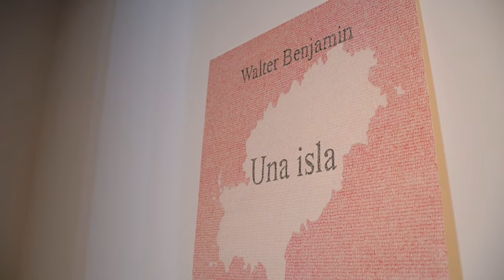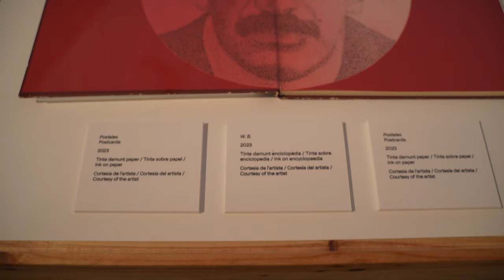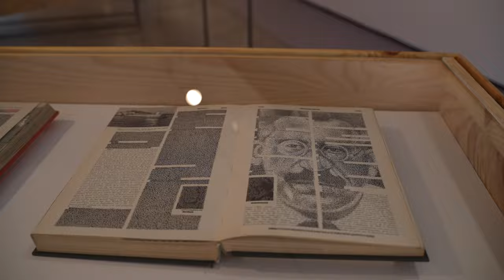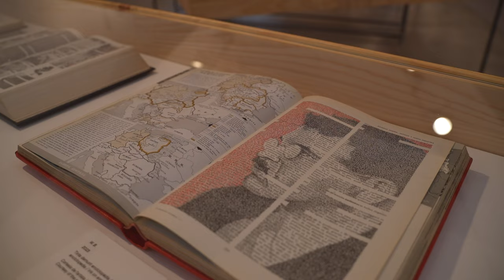Visita a l'exposició «Gonzalo Elvira. Sèrie eivissenca»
Aquest projecte expositiu té com a punt de partida l’estada de Walter Benjamin a l’illa d’Eivissa durant els anys 1932 i 1933, uns anys decisius a la biografia del filòsof i crític literari alemany per motius diversos, tant personals com pel que fa a la seva producció literària. Però, sobretot, perquè foren uns anys d’una gran rellevància històrica en el context alemany i europeu i per les seves dramàtiques conseqüències després de l’arribada al poder del règim nazi el 1933.

Gonzalo Elvira aborda i produeix, mitjançant la seva pràctica habitual basada en el dibuix, alguns capítols de l’estada de Benjamin a Eivissa, i els reuneix tant a partir de fotografies històriques com d’obres d’art i altres documents de la biografia benjaminiana. Els escrits de Benjamin i, especialment, els que l’autor alemany va redactar els anys d’Eivissa, així com l’assaig històric Experiencia y pobreza. Walter Benjamin en Ibiza de l’escriptor balear Vicente Valero, han constituït la guia principal que Elvira ha seguit per generar aquest relat d’imatges dibuixades.

El repertori d’imatges incloses a l’exposició conté tant escenes reals com escenes possibles, retrats de Benjamin, portades de llibres, altres retrats de personatges relacionats amb la biografia de Benjamin i diversos personatges històrics del moment, a més d’altres imatges més relacionades amb dissenys i estructures gràfiques concebudes per Elvira. L’exposició inclou també un registre de videoanimació basat en una trobada possible entre Walter Benjamin i el dictador Francisco Franco.

La disposició a l’Espai D del museu s’articula a través d’una doble ocupació d’aquesta col·lecció de dibuixos sobre les parets dins i fora de la sala, però també per mitjà d’una sèrie de taules-vitrines que permeten una lectura més propera, com si fos una biblioteca «possible» i revisitada des del present, i que ens estimula per penetrar en la figura de l’autor alemany des d’una nova subjectivitat narrativa.